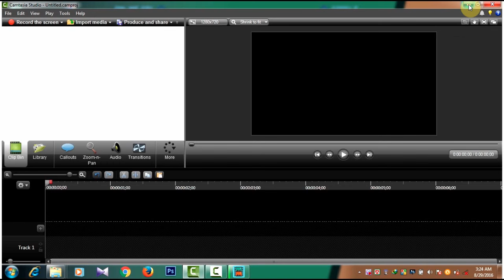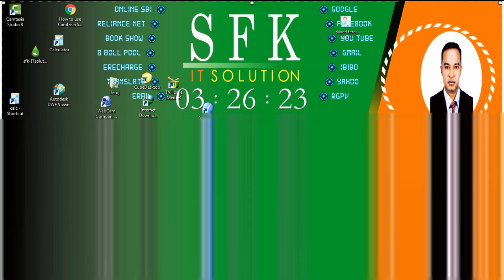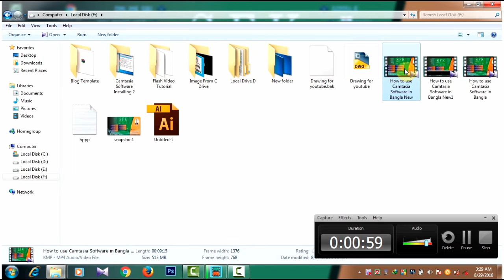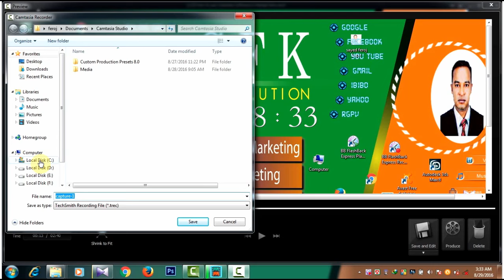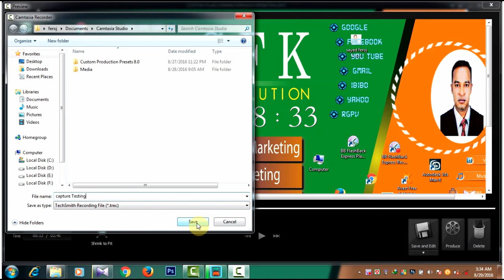[[[ How to use camtasia studio 8 in bangla ]]] ( বাংলা ভাষায় ক্যামটাসিয়া স্টুডিও এর ব্যবহার শিখুন )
Camtasia Studio is very useful software for screen recorder .
Its really much interesting and easy software.
In this video learn how to use Camtasia Studio 8 very easy method .

[[[ স্বাগতম সবাইকে ! আমার চ্যানেল পরিদর্শন করার জন্য আপনাদের সবাইকে আন্তরিক ধন্যবাদ । আমি এই চ্যানেল তৈরী করেছি সেই সকল শিক্ষার্থীদের জন্য যারা এখন ও নতুন ইউটিউব চ্যানেলে । আমি এই চ্যানেলে ভিডিওগুলো বাংলা ভাষায় তৈরী করেছি যাতে সকল বাঙ্গালীদের সাহায্যে করতে এবং বাংলা ভাষাকে সমর্থন
করার জন্য । ]]]